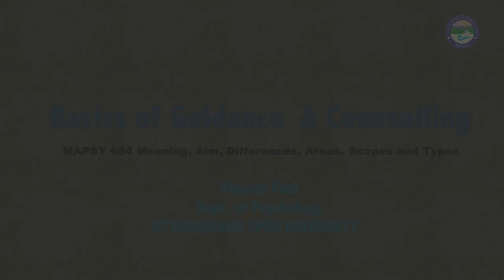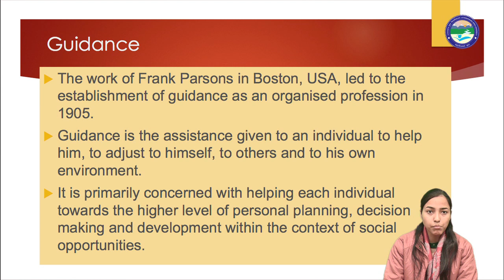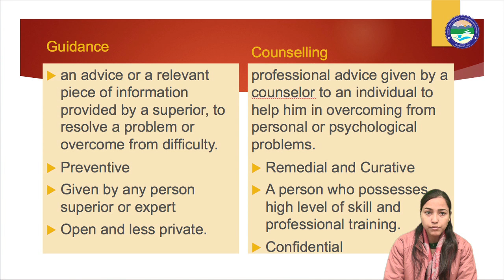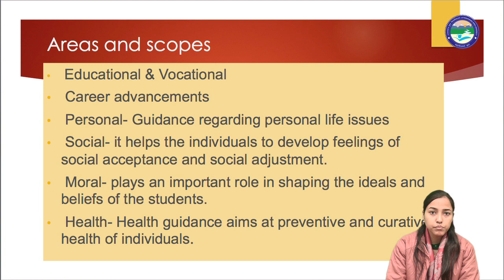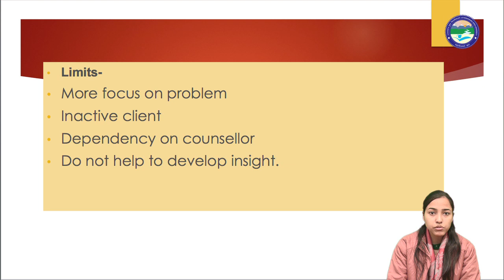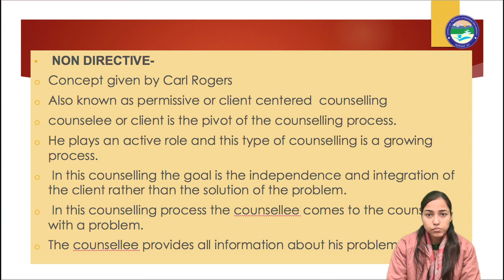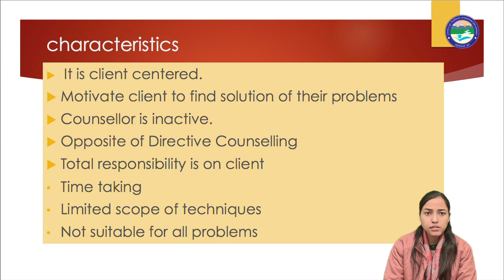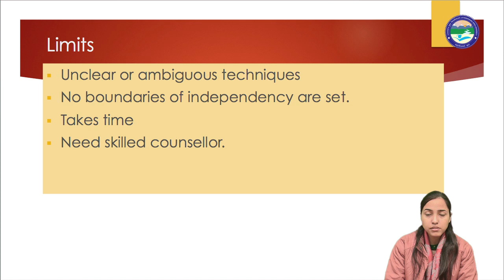Basics of Guidance & Counselling